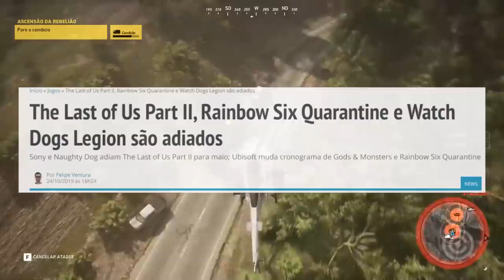Estúdios de Games Precisam PARAR com essa SAFADEZA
Entenda porque os estúdios e empresas de games precisam parar com essa prática nojenta...

Gameplay de Fundo: Ghost Recon Wildlands